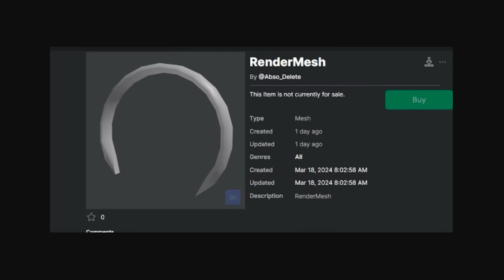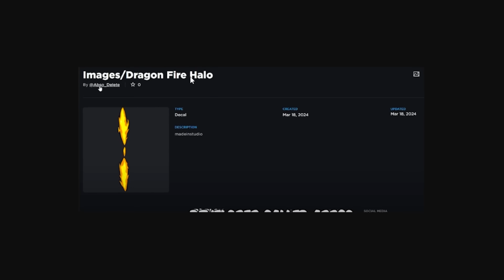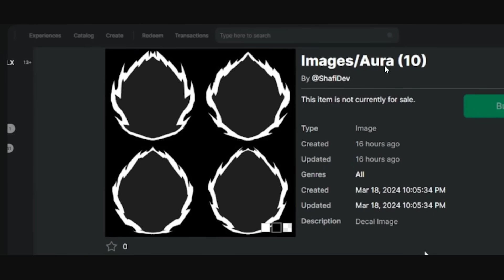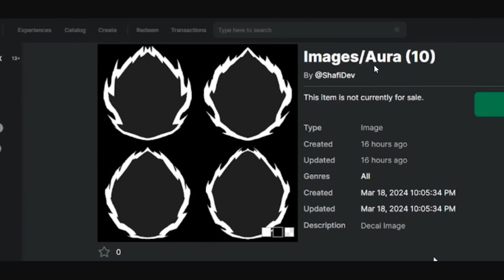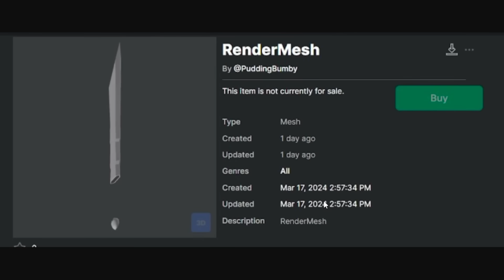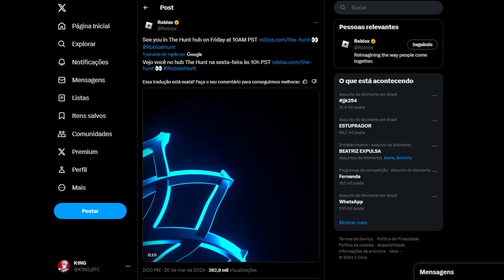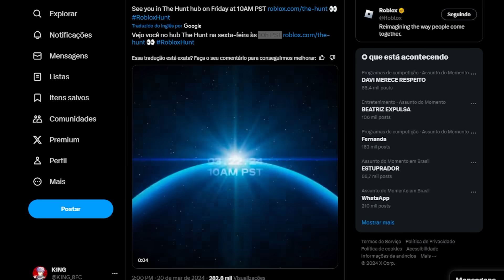🔥VAZOU! NOVAS IMAGENS da PROXIMA ATUALIZAÇÃO do BLOX FRUITS!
Canal 2: @K1NGOLAS